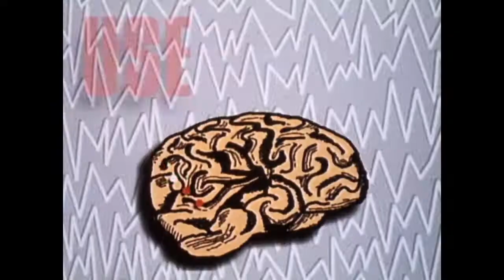American Heart Association Shape Up PSA 1994